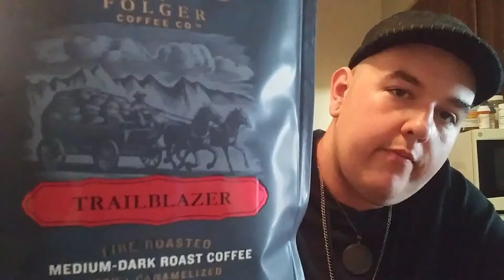Folger's 1850 Trailblazer Coffee Review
I was at the store and spotted this coffee, the Folgers 1850 trailblazer, and decided to give it a try. I filmed my reaction and opinion on it for your viewing pleasure.